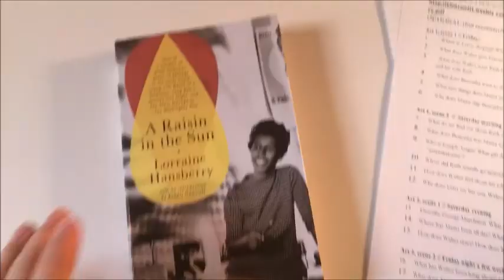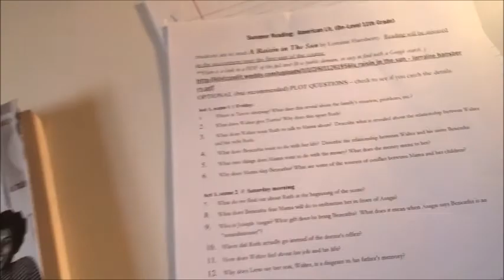FOURTH OF JULY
In this video I share my 4th of July with you.